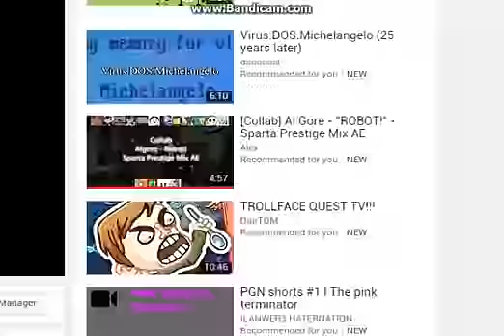Items Of Inanimate Object Show Camp Episode 1B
Just vote pls